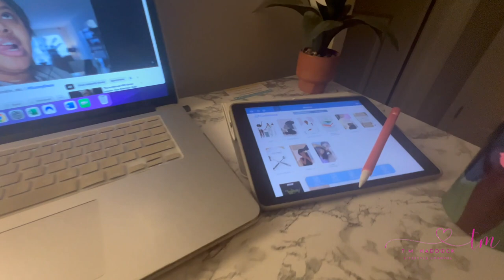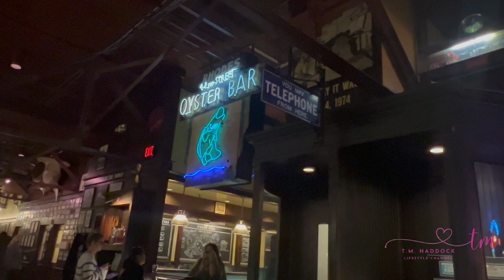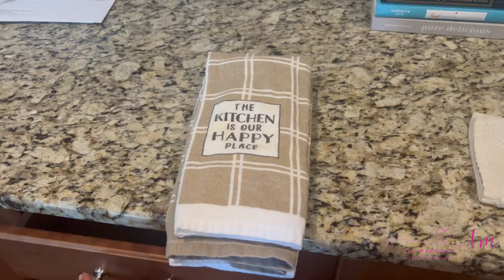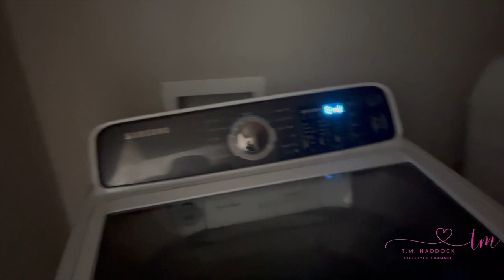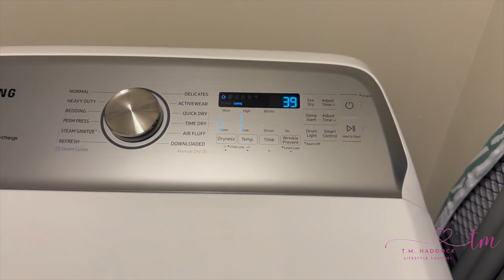Weekly Vlog: January #2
January 2024: Welcome back to my weekly vlog. Now settled into the new year, things are finally getting back to normal for us.  Tag along us as we dine, date, and eat birthday cake.

Be good to you, and to others.

CAMERAS and GEAR:
• Insta360 X3
• iPhone 13 Pro
• LowePro Case
• DJI Osmo Mobile 3
• Rode VideoMicro Compact On-Camera Mic